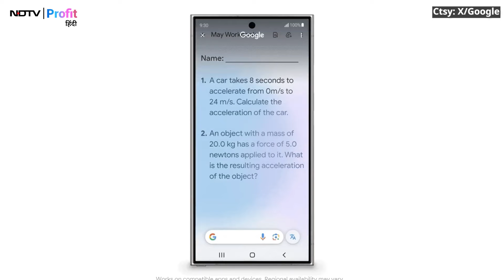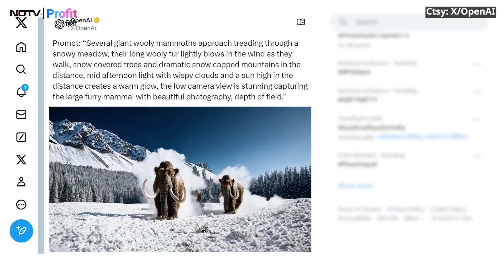Google I/O 2024 में दिखा latest Gemini AI का जलवा, Chat GPT को मिलेगी टक्कर? | NDTV Profit Hindi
Google ने अपने Google I/O 2024 event में Gemini AI का जलवा दिखाया है. इवेंट में कंपनी ने Imagen 3, fraud call detection जैसे टूल्स के बारे में बताया. इसके साथ ही सर्च इंजन से लेकर एंड्रायड तक में मिलेगा Gemini का फायदा.  कौन-कौन से features से लैस है Gemini, कैसे देगा OpenAI के ChatGPT को टक्कर?